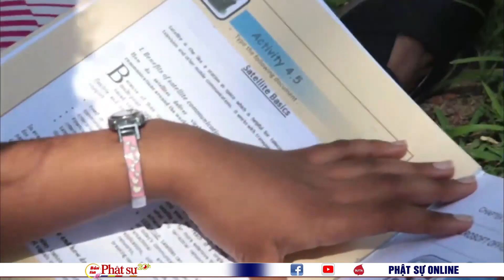HỌC VIỆN PHẬT GIÁO QUỐC TẾ SRI LANKA: TRUNG TÂM ĐÀO TẠO ĐA NGÀNH UY TÍN CỦA PHẬT GIÁO SRI LANKA